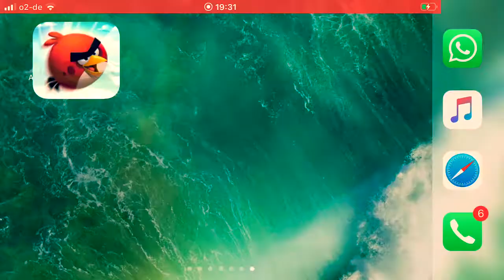Let`s Play ANGRY BIRDS 2 🐧 [German] (HD) #001 - 🐽 Schweinejagd - Supertrends ⚜️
Here you can see a Let`s Play from ANGRY BIRDS 2 📱- one of the coolest games ever made! And it's free! It is a very cool Game from Rovio Entertainment, which was published in 2015. I hope you enjoyed it! 😌

🔸Our Video Series: Black-Screen, Timer, Failvideos, Pranks, Top10-Videos and Let`s Plays 🔸

We are SUPERTRENDS by us you will find black-, timer-, fail-, comedy- and top10-videos. There are also cool let's plays that cheer up your everyday life. Become a part of this channel and be there;). We hope you like our videos, if you have criticism, comments or a video idea, please write it in the comments.